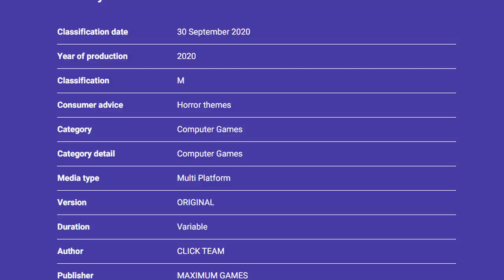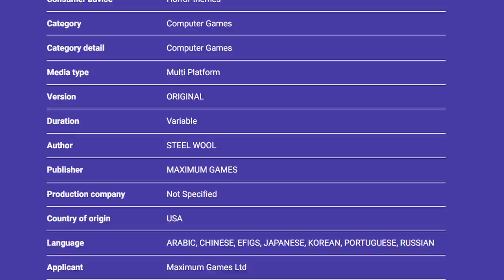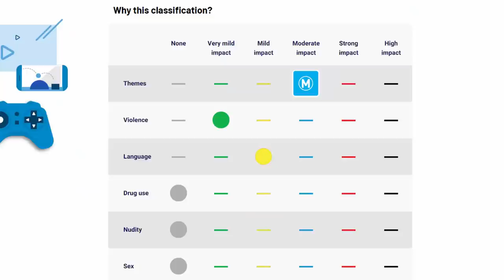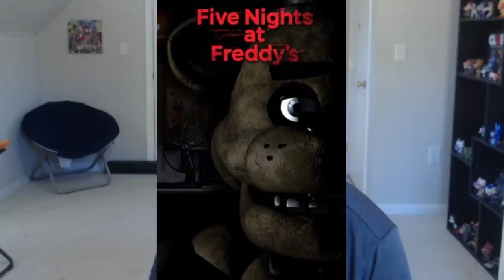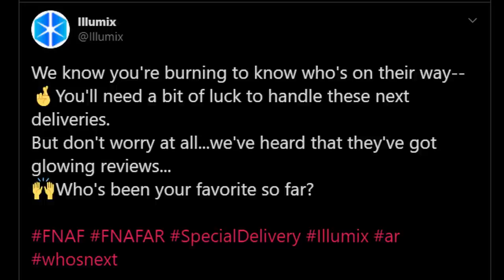OFFICIAL FNAF PHYSICAL COPIES COMING VERY SOON... - Five Nights at Freddy's Ports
All of the FIVE NIGHTS AT FREDDY'S games are getting PHYSICAL COPIES of their PORTS VERY SOON!!